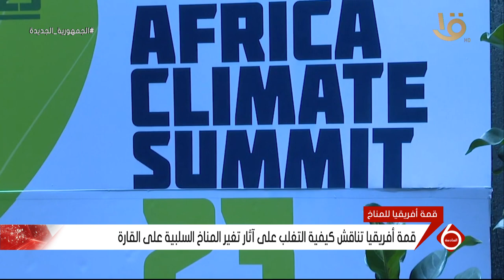نشرة السادسة | قمة أفريقيا تناقش كيفية التغلب على آثار تغير المناخ السلبية على القارة